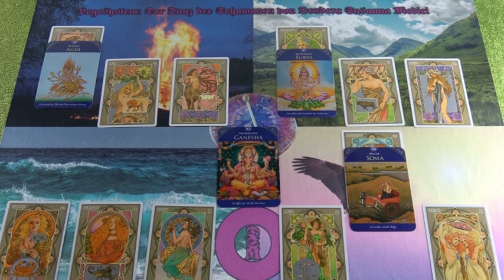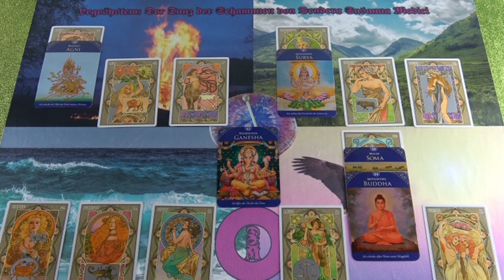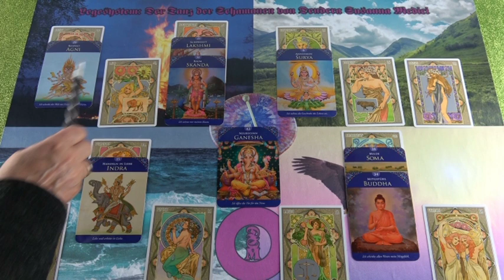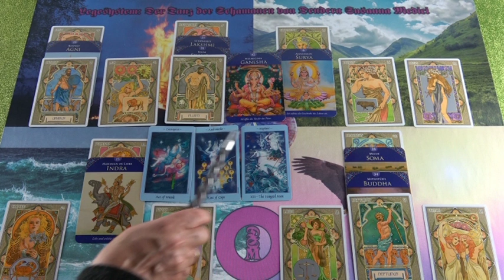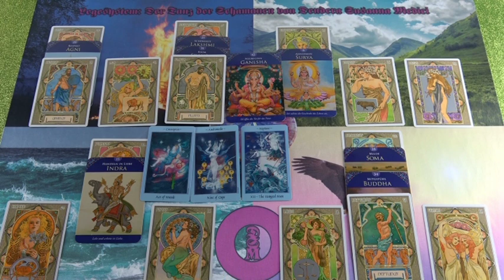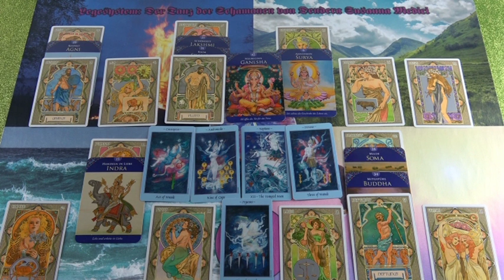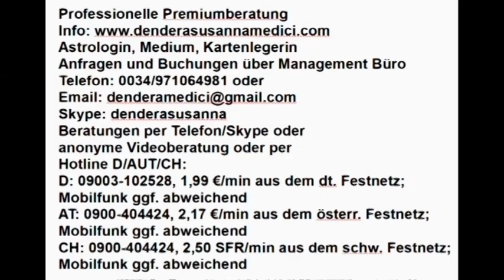Unangenehme Wahrheit 07.02.2019 Vedisches Tageshoroskop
Hotline:
Meine 5 Kanäle:
Venezianisches Liebesorakel
Orientalisches Liebesorakel
Meisterin des Kartenlegens
Engel Liebesorakel
Fernöstliches Liebesorakel
Bild: shutterstock/Pixel-Shot